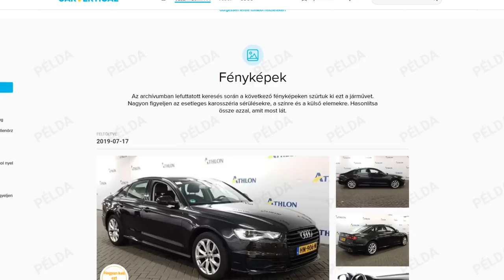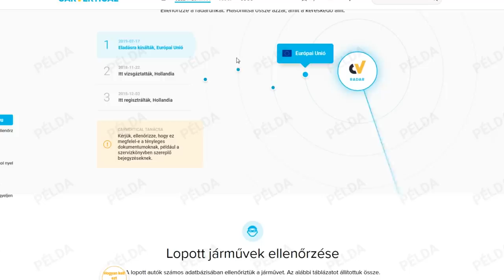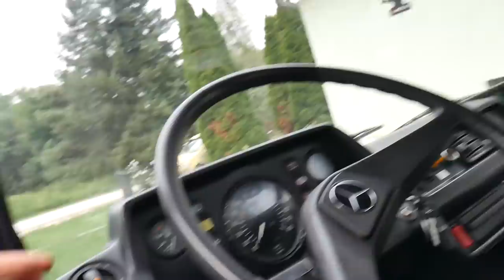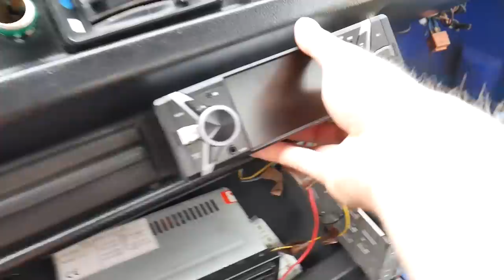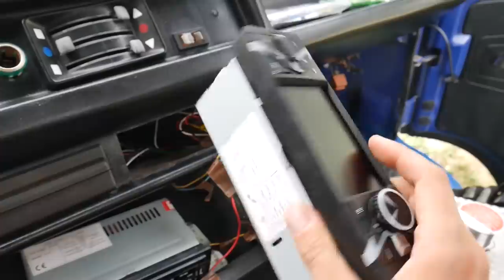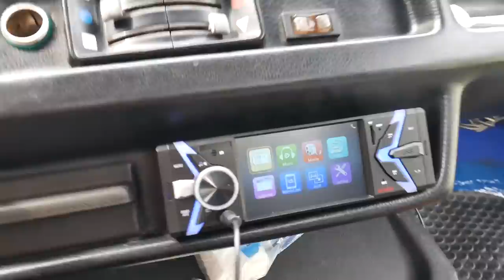Merci Mentő #6 - Tortát hegesztett a kertben...